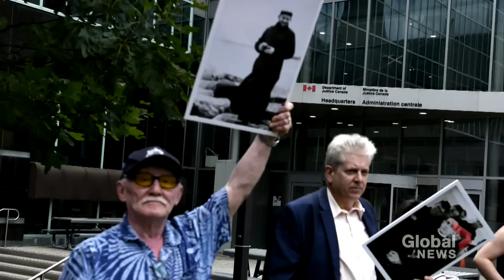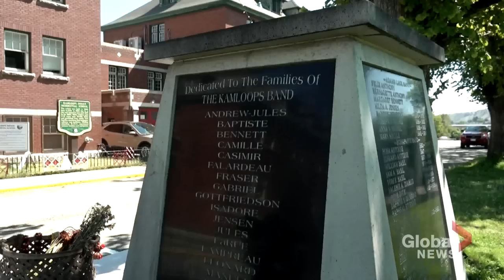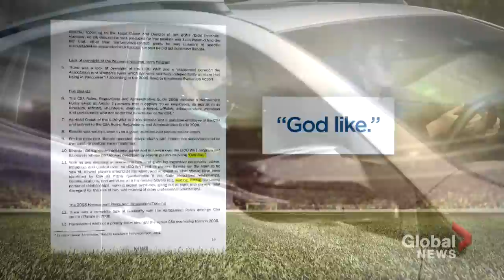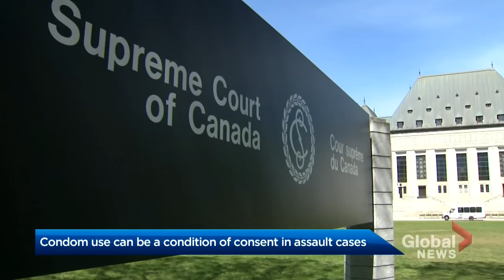Global National: July 29, 2022 | Pope’s apology falls short for some as reconciliation tour ends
Tonight’s top story: Pope Francis has left Canada after a historic tour in which he made several apologies to Indigenous residential school survivors. However, for many who wanted an explicit apology for institutional harms committed by the Catholic Church, the pope’s apology falls short. Mike Armstrong has more reaction from those who gathered to hear the pontiff’s message.

The Canadian government confirms it has asked France to extradite a priest accused of crimes against children in Nunavut. Johannes Rivoire is accused of sexually abusing residential school students in the 1960s and 1970s. As Jeff Semple reports, residential school survivors have asked the Pope to intervene in the case.

Also, the Canadian government is accused of failing to deliver on its pledge to end violence against Indigenous women and girls. One advocate took those concerns to Edmonton in an attempt to capture the Pope’s attention. Neetu Garcha reports.

 A damning report criticizes Canada Soccer for mishandling sexual misconduct complaints against a women’s soccer coach. It follows similar allegations against Hockey Canada, which prompted the sports minister to freeze funding to the organization. Abigail Bimman reports on growing calls for accountability.

While Russia’s invasion of Ukraine drags on, the Kremlin is also making moves in space. Moscow wants to leave the International Space Station and build its own orbiting platform. As Redmond Shannon reports, the move spells the end to a decades-long partnership between Russia and the West.

As the Pope’s visit to Canada comes to a close, residential school survivors and their families are reflecting on a historic week and the path forward. Jeff Semple looks back at the papal tour and its impact.